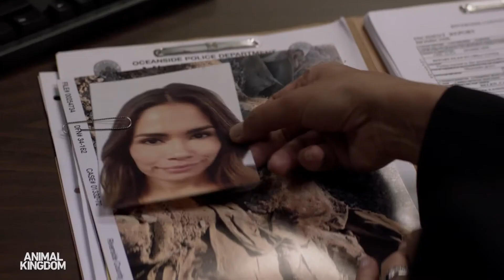Animal Kingdom Season 6 Teaser Promo (HD) Final Season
» Watch Animal Kingdom Sundays at 9:00pm on TNT
» Starring: Shawn Hatosy, Finn Cole, Jake Weary